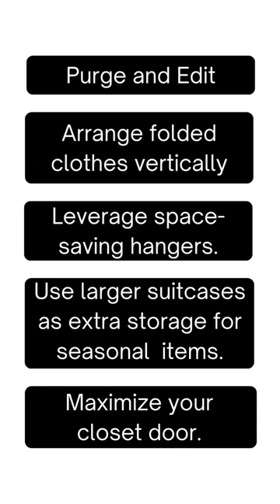Transform your closet into an organized oasis with these genius tips!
Make the most of your space with space-saving hangers, decluttering to keep only the essentials, and arranging clothes vertically for easy access💯

Utilize larger suitcases for clever seasonal storage, and don't forget to maximize your closet door for added functionality.

Say goodbye to clutter and hello to a perfectly organized closet!

📍 20829 72nd Avenue South #800 Kent, WA, 98032